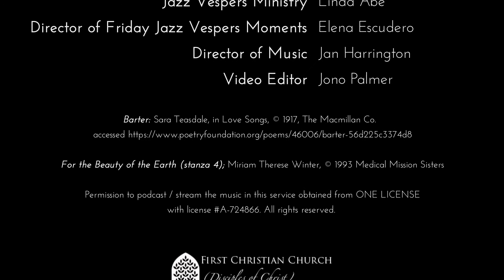Jazz Vespers Moment with Elena Escudero and Linda Abe - 7 August 2020